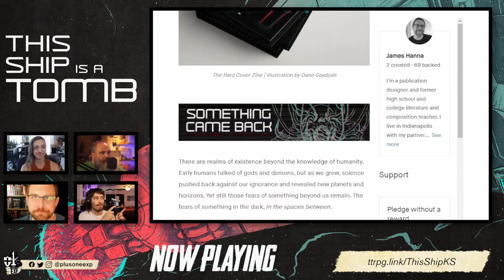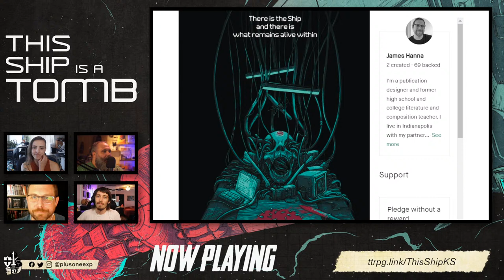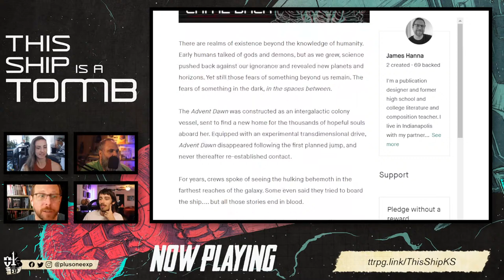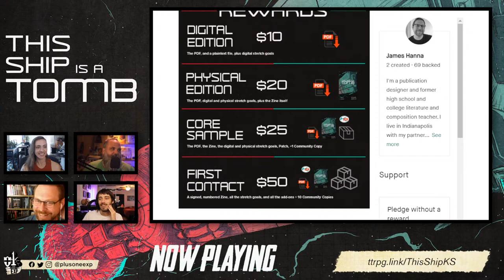This Ship Is A Tomb w/James Hanna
Join us for a decrepit derelict crawl in the Mothership module This Ship is a Tomb w/James Hanna!